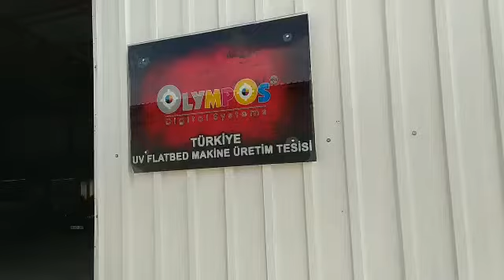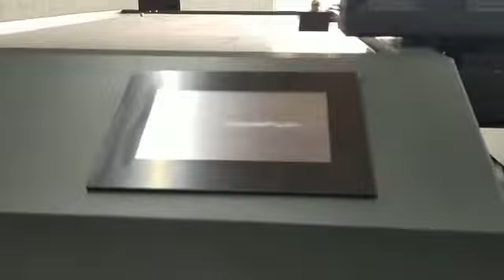OLYMPOS UV FLATBED MAKİNE ÜRETİM TESİSİ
Burası ÇİN değil TÜRKİYE 🇹🇷